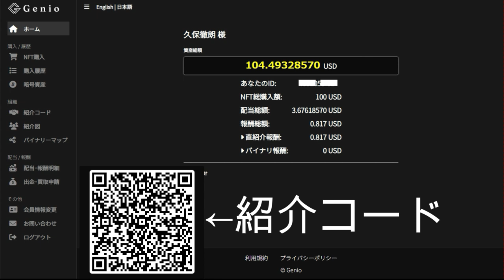【仮想通貨】銭形平次システム「無料で稼げる暗号通貨」4月途中経過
ご参加はこちらから（無料でもOK）

「件名：速稼塾（あなたのお名前）」